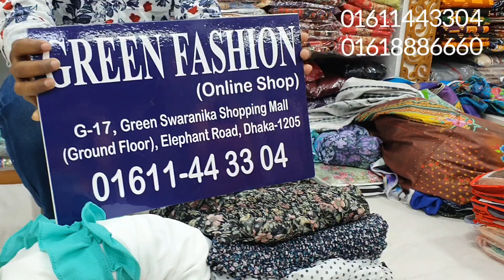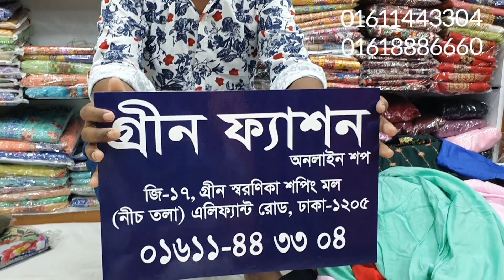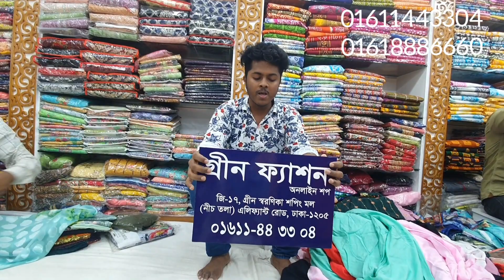২০২১ সালের মাথা নষ্ট করা ওয়েস্টার্ন অস্থির ১ পিচ কালেকশন /Western 1 pices collection